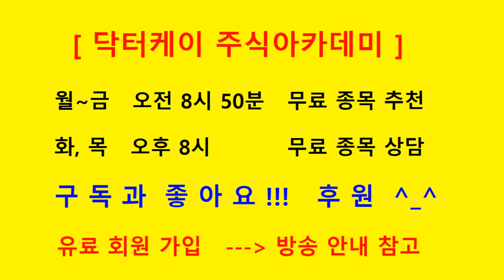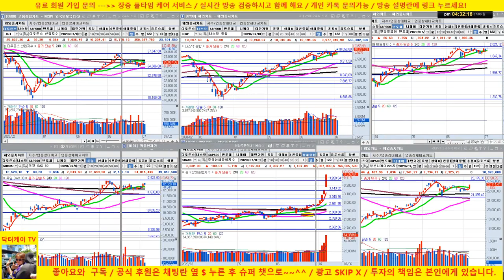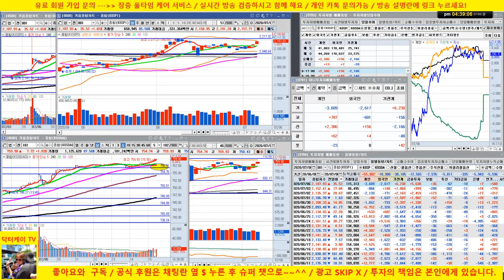[마감 시황] 삼성전자 매수 의견 퍼펙트/셀트리온 숨고르기 /20/07/06/닥터케이 주식아카데미/무료 추천주 & 종목상담/주식기법 무료강의